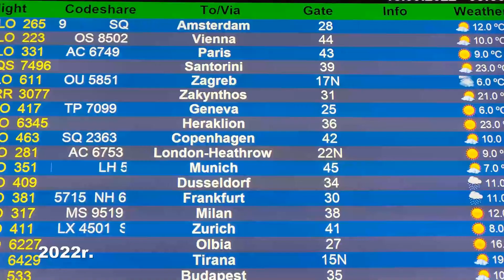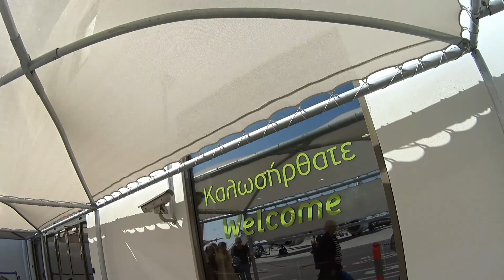Lecimy na Santorini. Wyspa Santoryn. Kamari. Cyklady. Niesamowite widoki z samolotu. Grecja.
Lecimy na Santorini. Wyspa Santoryn. Kamari. Niesamowite widoki z samolotu. Grecja. Greece. Grèce. Ελλάδα. Elláda. Cyklady. Κυκλάδες. Kikládes. Morze Egejskie.
Cyklady – archipelag znajdujący się w południowo-zachodniej części Morza Egejskiego, u południowo-wschodnich wybrzeży Grecji. W skład archipelagu wchodzi około 220 wysp o łącznej powierzchni 2572 km².
Port lotniczy Santoryn – grecki port lotniczy zlokalizowany na wyspie Santoryn w miejscowości Kamari.
Santoryn – wyspa uznawana przez niektórych za mityczną Atlantydę, zwana również „prehistorycznymi Pompejami”. Na całej wyspie zachowały się ślady dawnej aktywności wulkanicznej, dzięki której powstały dwie wysepki Kamenes. Rumowiska utworzone przez wybuchy krateru, suche obszary pokryte zastygłą lawą i wypalone wzgórza to wciąż widoczne świadectwa po katastrofie.